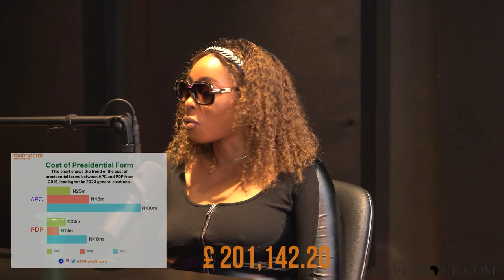Nigerian Politician tells it all! ft. Honourable Demola - I Moved Back Podcast [Episode 18]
Honourable Demola from APC joins us to discuss how to get into politics, what is wrong with the current political system, is federalism what Nigeria needs, the role of kings in politics and more!

In the I Moved Back Podcast, two startup founders that have relocated from London to Lagos share their crazy experiences and the dos and don'ts of relocating back home. Salewa and Dr POG will read your stories and dilemmas from moving back to Africa every week. They will also interview other entrepreneurs on the continent and answer your questions about moving back to the motherland in your 20s. Be prepared to live, learn and laugh along with them.

Timestamps
0:00 – Intro + Theme Song
0:50 – Has Hon. Demola always wanted to be a politician?
03:10 –What is it like being in politics and how can how to get into it ?
10:15–What is House of Reps, Senate etc.
16:30 – Is the money politicians get enough?
20:52 – Views on Federalism
25:08 – How does the government make money?
37:10 – Do Africans need a dictator?
40:10 – Do Kings complicate politics?
41:20 – Does being good looking in politics help?
44:40 – TRIVIA: Nigerian Politics

AfriTreasure.com is a media platform that showcases investment opportunities in Africa and African-owned businesses globally. Our platform is a celebration of African entrepreneurship, offering deep insights into a diverse range of businesses, from innovative startups to influential global enterprises. We provide exclusive interviews with global African entrepreneurs, and interactive quizzes to test your commercial awareness. For a more connected experience, join our WhatsApp community to stay updated and network with like-minded individuals. Discover the vibrant world of African business and culture with us

Learn African History on Telegram - Automated Bot, It's Fun!